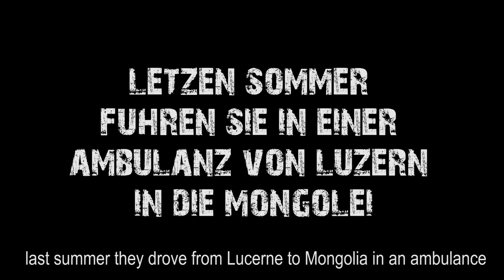Mongol-Rally Rückblick Trailer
Last year they drove in an ambulance from Lucerne to Mongolia. Now they're back from their adventure to tell you their story.